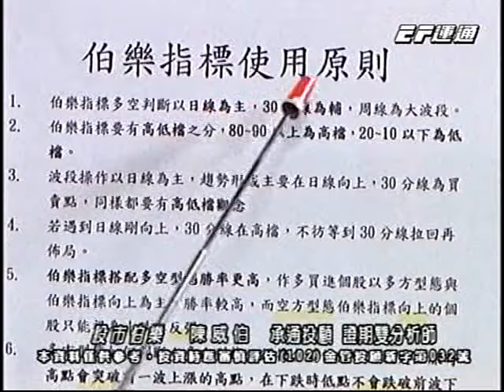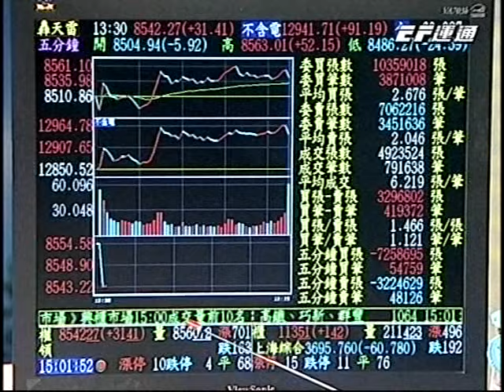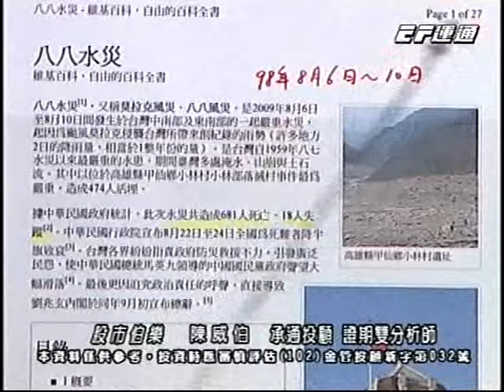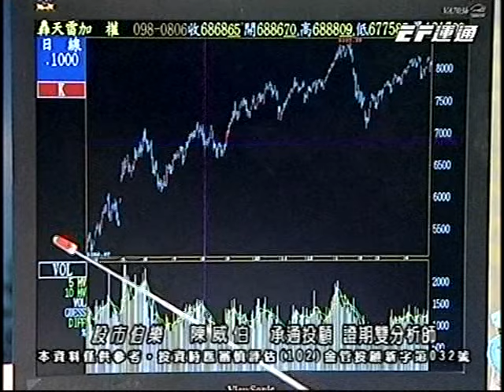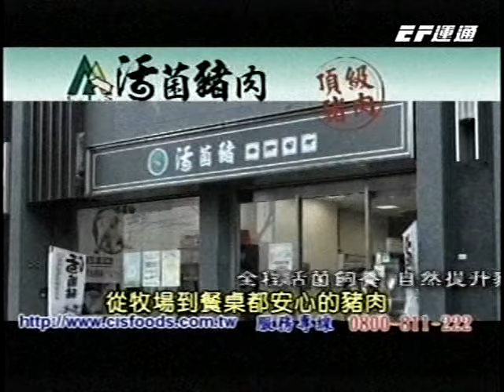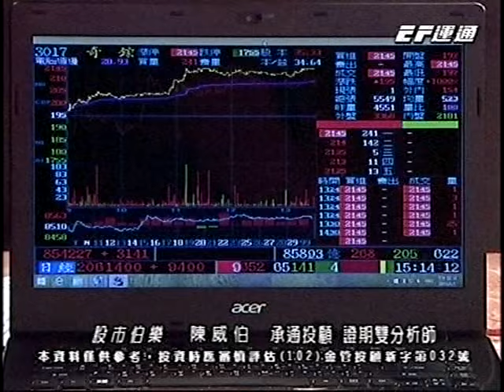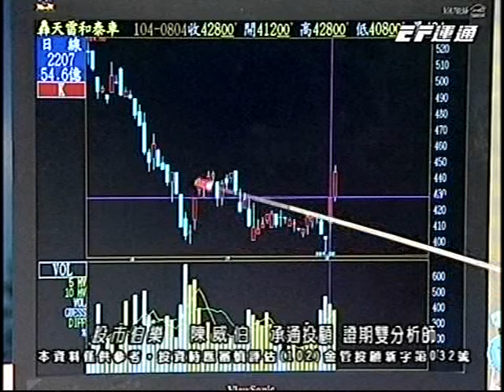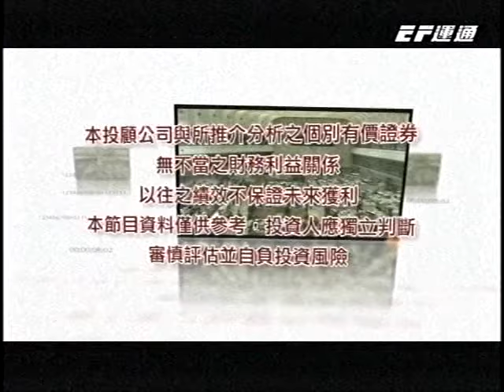20150805 1700 陳威伯 股市伯樂